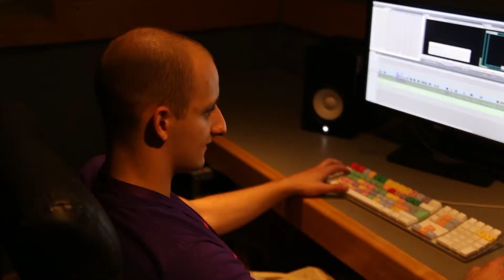2015 Camp Leaders Skills Video - Dan Leedham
A very rough cut of my production show reel highlighting more of my day to day events production.

Large extracts missing include multiple music events, live magazine shows, very student focused events such as nightclub gigs.